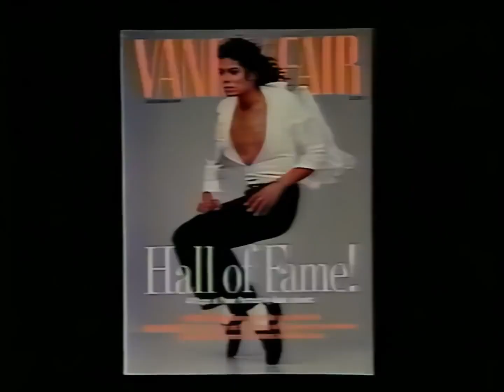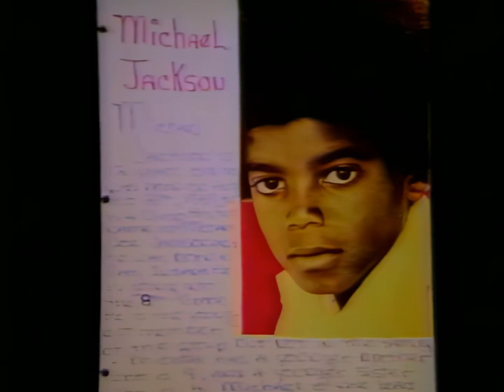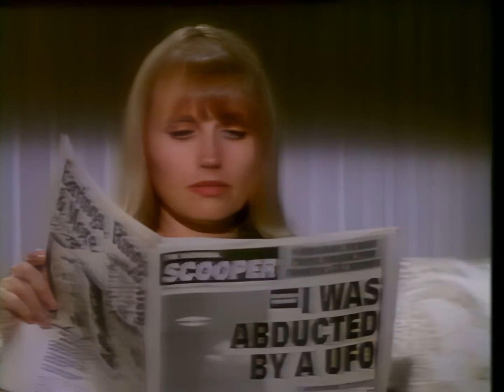Michael Jackson - Live In Oslo 1992 | FULL HD CONCERT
Thanks @AMJRESTORATION For thumbnail
SETLIST:
00:01:46 Jam
00:08:26 Wanna Be Startin' Somethin'
00:14:08 Human Nature
00:20:18 Smooth Criminal
00:26:13 I Just Can't Stop Loving You
00:31:16 She's Out Of My Life
00:35:42 Jackson 5 Medley 【I Want You Back、I The Love You Save、I'll Be There】
00:43:00 Thriller
00:48:19 Billie Jean
00:55:35 Working Day And Night
01:03:29 Beat It
01:12:23 Will You Be There
01:20:36 The Way You Make Me Feel
01:26:37 Bad
01:35:27 Black Or White
01:43:17 Heal The World
01:51:33 Man In The Mirror